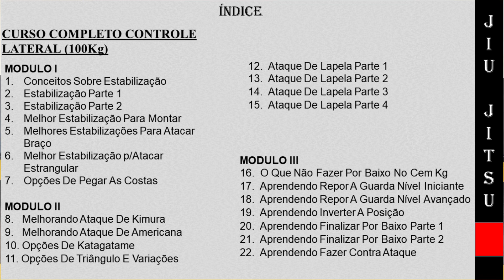Finalização cem kg. Essa não dá chance de defesa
Para adquirir nossos cursos
Entre em contato 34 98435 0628 ou

Para assistir vídeos de Exercícios Fortalecimento e Prevenção de Lesão acesse a Playlist

Para assistir vídeos de Drills para Treinar Sozinho acesse a Playlist

Para assistir vídeos de Defesa de Arm Lock acesse a Playlist

Para assistir vídeos de Temas Sobre Jiu Jitsu acesse a Playlist

Para assistir vídeos de Curso de Jiu Jitsu: Teoria e Pratica acesse a Playlist

Para assistir vídeos sobre a Palavra de Deus acesse a Playlist